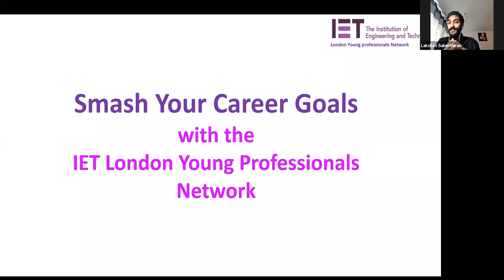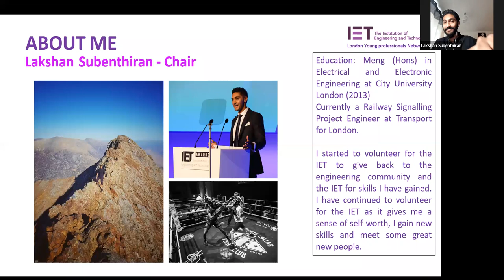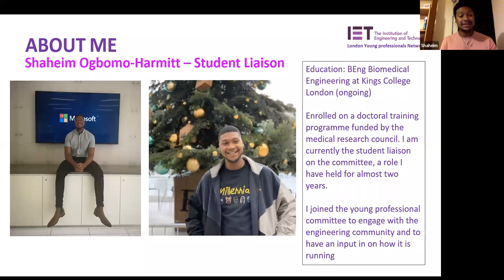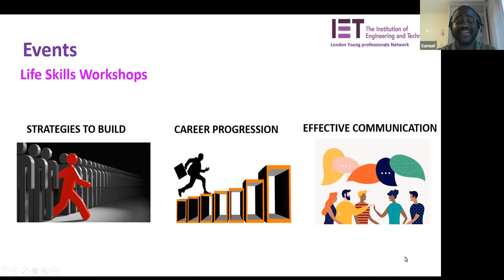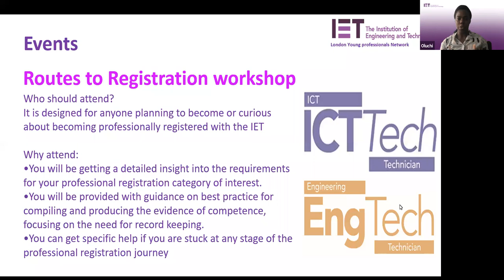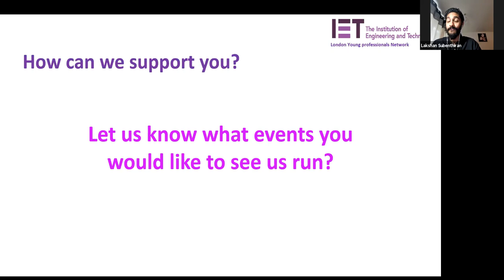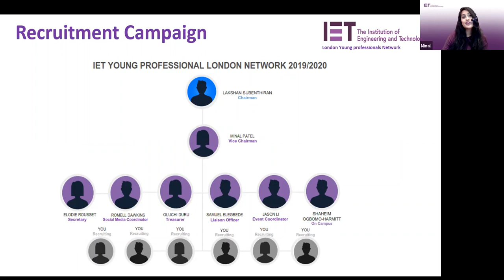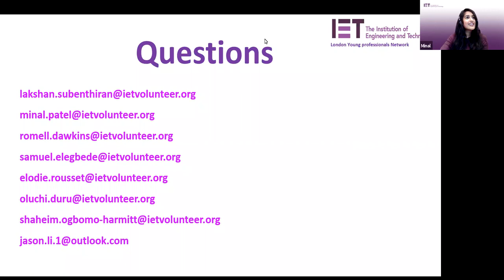Smash your career goals with the IET London Young Professional Network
We are held our first ever webinar! The IET Young Professionals Network will provide you with the details of the free events and activities we organize and how these great opportunities can help develop or refine your skills as an engineer. We will also discuss how we can support and help you progress to achieve your career goals.

We would also like to know what events and activities you would like to see from the IET Young Professionals Network - Please feel free to share these with us during our Q & A discussion section of the webinar. We look forward to seeing you.